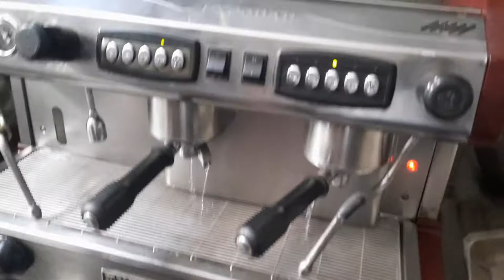How to operate Expobar Double Group Coffee Machine steel body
we deals in all type of coffee machines new and used  in pakistan
Coffee machine services available
parts are also  available